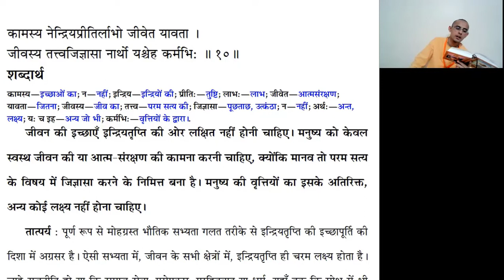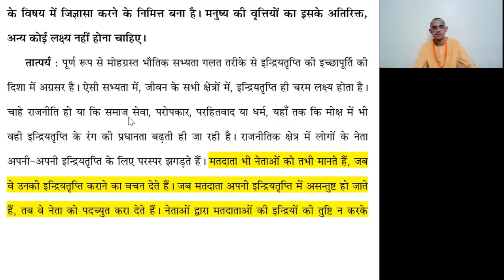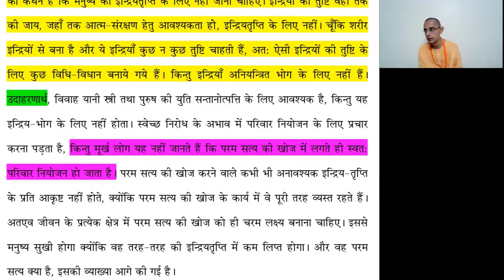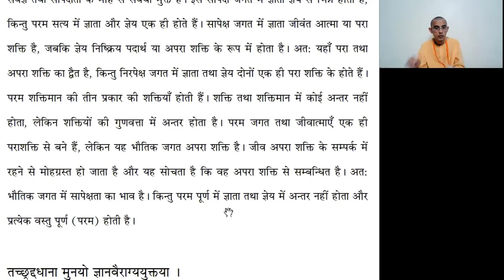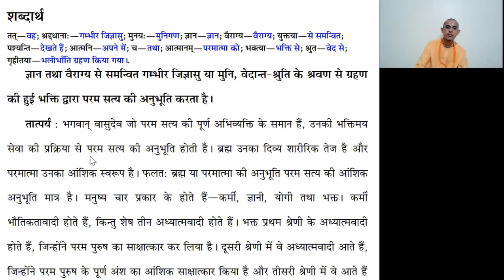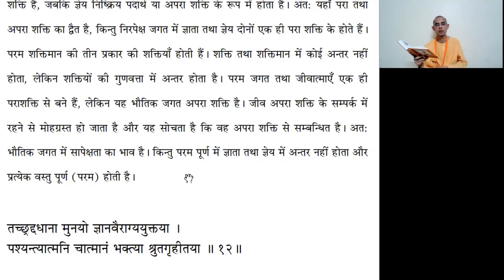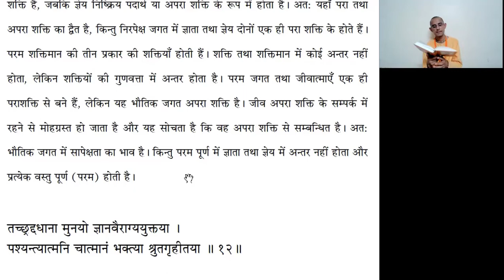Sb 1.2.10 & 11 || Sense Gratification Leads to Frustration